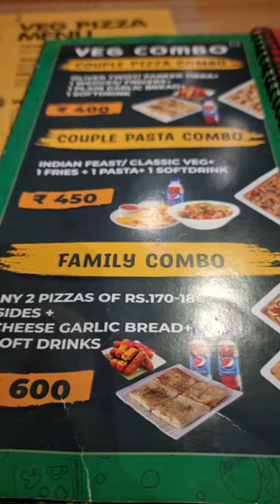BOCZ PIZZA | நம்ம kknagar யை கலக்கும் ஒரு பீட்ஸா கடை bocspizza trichy | Evening time best shop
📍BOCZ PIZZA
G1 SIMCO Meters Sanjay Arcade, KK Nagar Main Rd, Indian Bank Colony, Tiruchirappalli, Tamil Nadu 620021